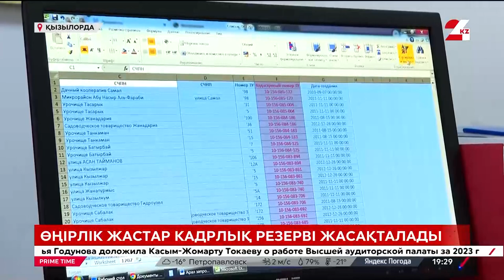Өңірлік жастар кадрлық резерві жасақталады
Наурыз айының 1-нен бастап облыстардың, республикалық маңызы бар қалалар мен Астананың өңірлік кадр резервтеріне іріктеу басталады.